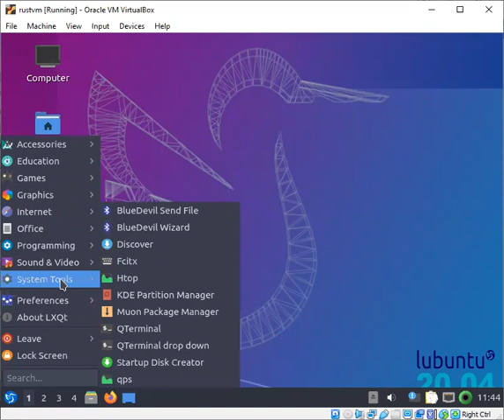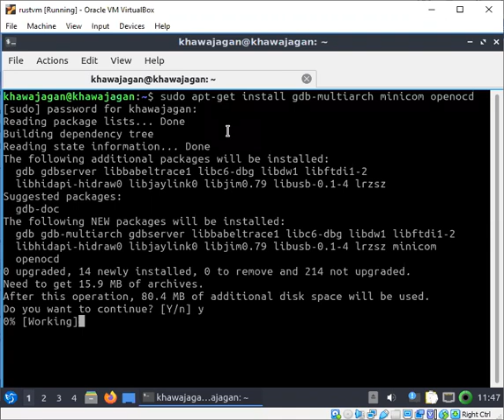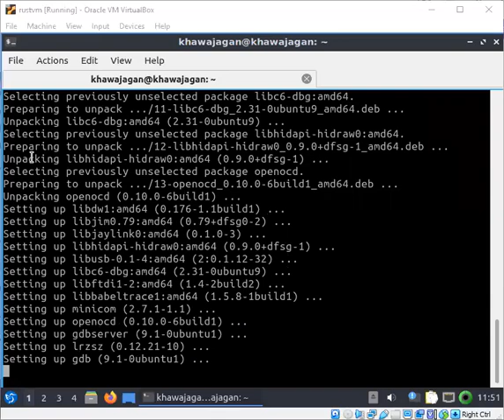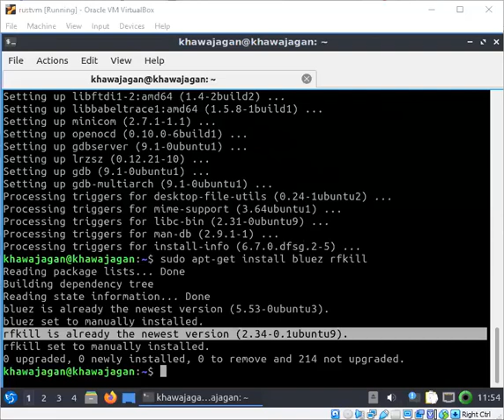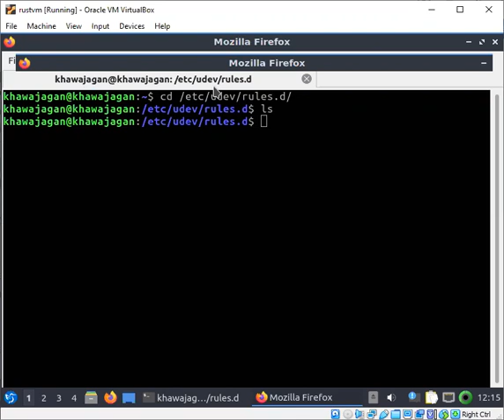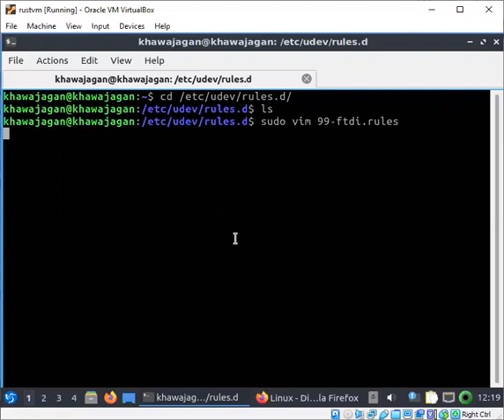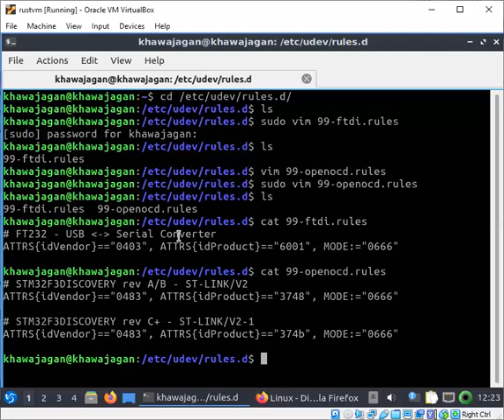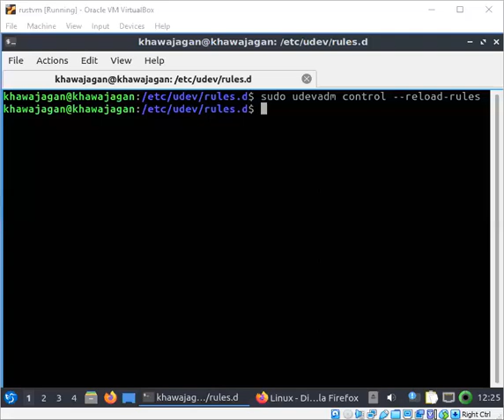Embedded Rust - Lecture 07 Part 02 - RUST Embedded Installation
Lecture 07
Topic : RUST Embedded Tools Installation